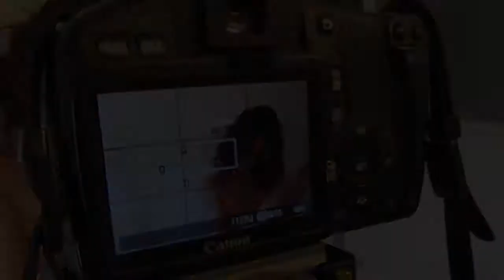Shampoo music video behind the belly - Champagne Belly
Curious how the Shampoo video got made? We have some extra bonus scoop selective exclusive behind the scenes footage for you. Watch and be amazed (or not) how we get from ugly men to being ugly ladies! "Ladies" that is.

Note to self: google a decent make up tutorial before we shoot another video.